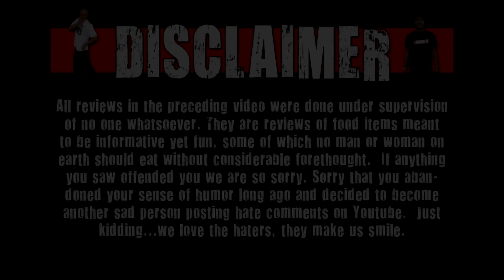CarBS - KFC Sweet N’ Spicy BBQ Bowl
Welcome to CarBS! On this show Matt Zion will be reviewing food/drinks in his car to get them out to the fans asap! Today Zion reviews KFC Sweet N’ Spicy BBQ Bowl.